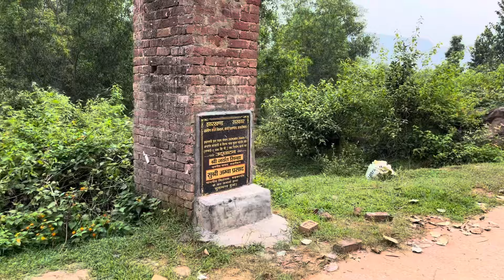महुदी पहाड़, झारखंड का एक अनोखा स्थान जहां राजा और रानी रहते थे।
Mini drive Light

Seat Extender

We are Indian vlogger new vlogs
Jharkhand vlogs
Jharkhand vlogger
Jharkhand vlogger New video
Jharkhand vlogs New video
Historical place
Historical places in India
New historical vlogs
New historical video
indian mom village vlog
daily rural life vlogs